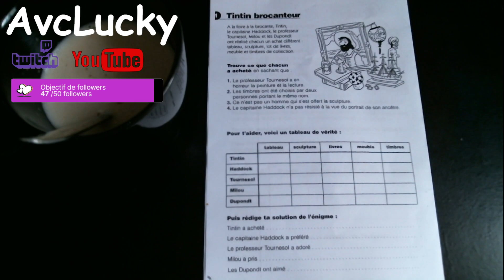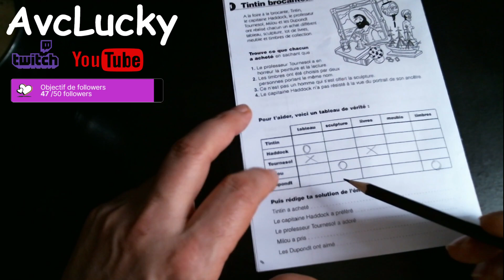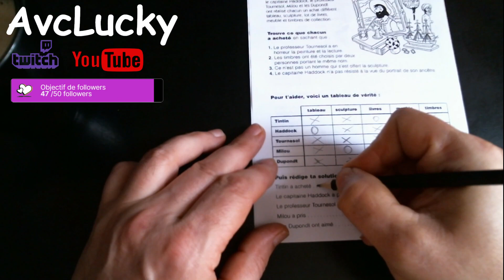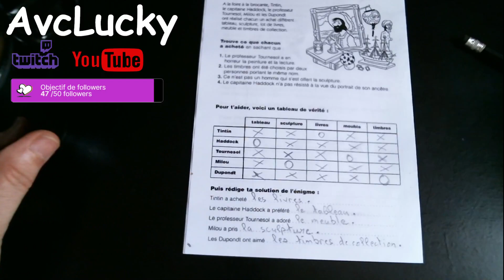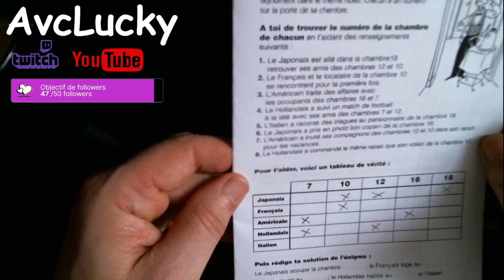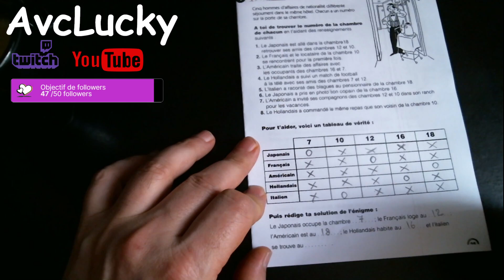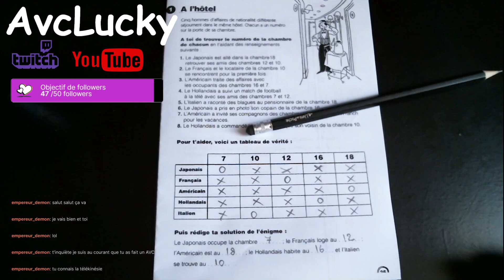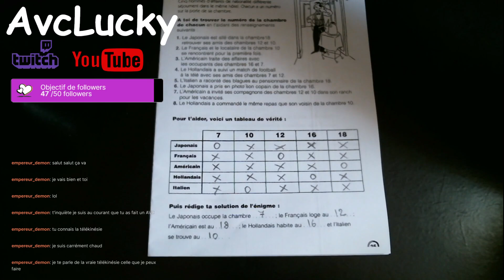Exercices a rendre a mon Orthophoniste avant le prochain RDV ( 1/4 ) et ( 2/4 )